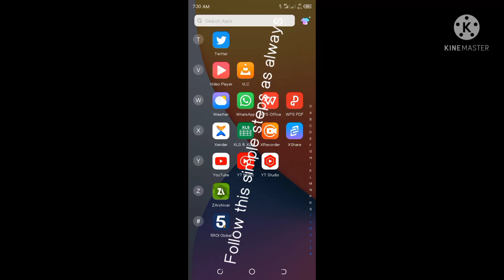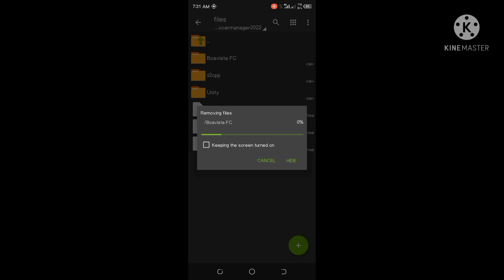SM22 (unlimited money 🤑💰) F.C Biovista version 1.2.1 update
PUBLISHED ON THE 30TH OF JANUARY 2022

SM22 MOD APK (unlimited money 🤑💰) F.C Biovista version 1.2.1 update